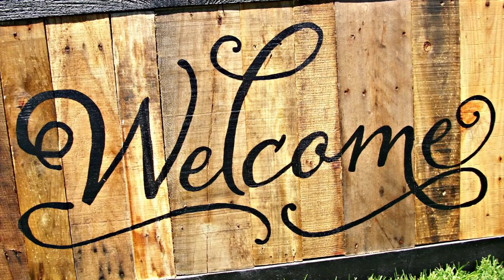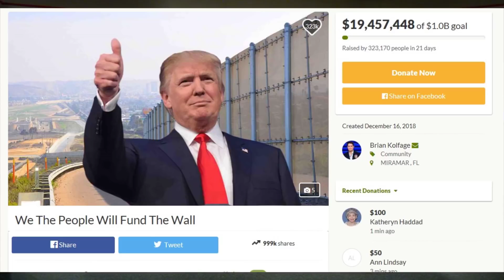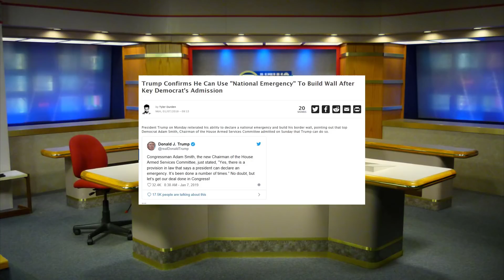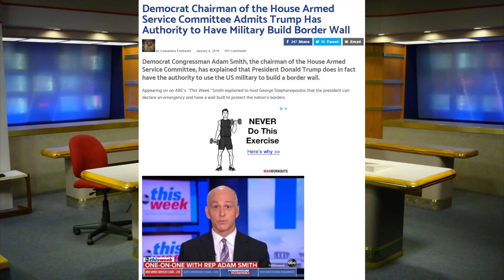🔴 CAN TRUMP BUILD THE WALL WITH OUT CONGRESS? (1/7/2019)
Conservative majorities never gave Trump the funding for the wall, now the government is shut down waiting for Democrats to fund the wall. The question is can Trump do it with out congress?